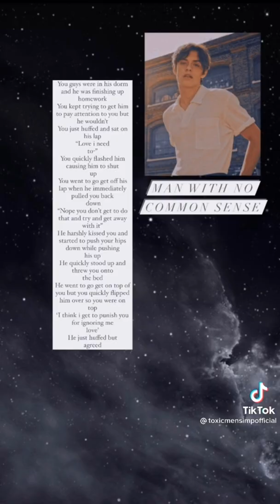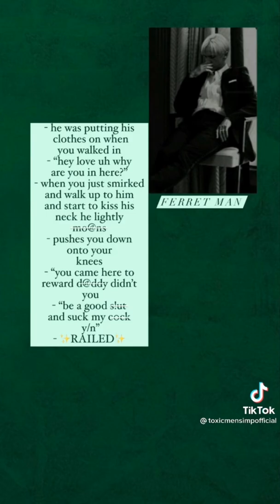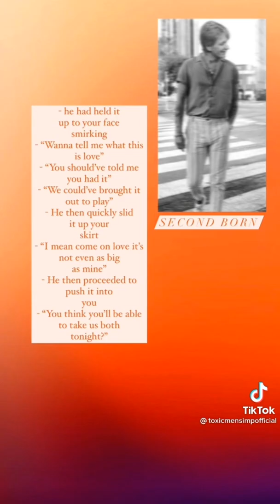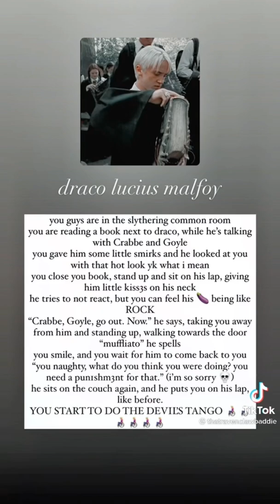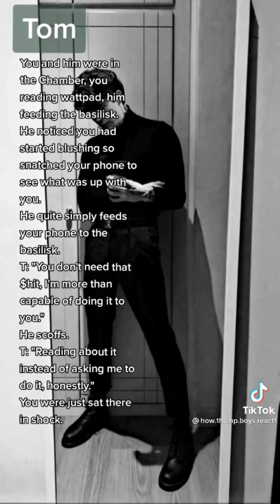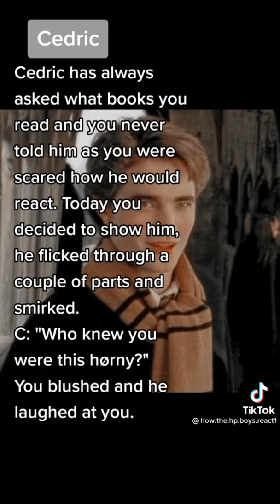How the Harry Potter boys would react... 🌶️spicy edition🌶️ [12]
How the Harry Potter boys would react (spicy🥵)